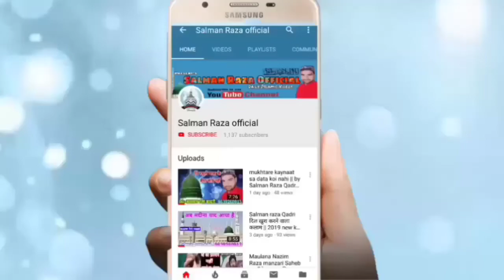12 रबियुल अव्वल शरीफ़ पर धूम मचाने वाला ख़तीब || By Mufti Mukarram Subhani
Hi,

12Rabi ul Awwal special bayan Mufti Mohammad mukarram Raza Subhani

अपने यहाँ के जलसे रिकोर्ड कराने या यू टयूब पर अपलोड
कराने के लिए सम्पर्क करें हमारा मोबाइल नंबर है-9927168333